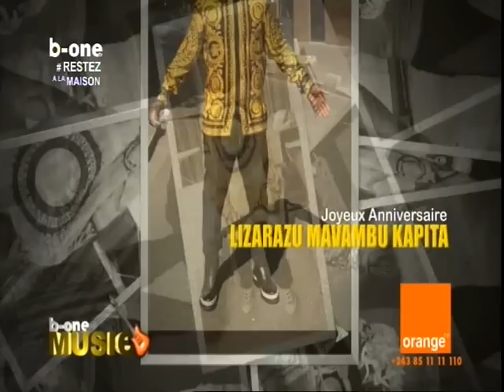BUT NA FILET ABIMISI BA VÉRITÉ YA SOMO PONA FABREGAS MAESTRO NA WERRASON LE ROI DE LA FORET